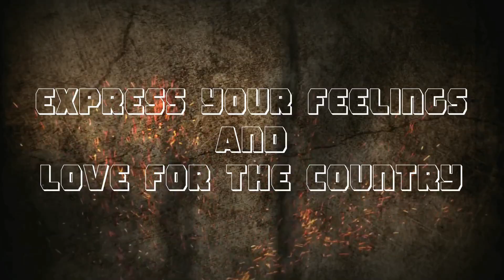Trailer: JIHAD / The Secret File -2 / Short Movie Trailer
After struggling for the The Secret File in part-1 , agent Ajay and Colonel Rudra Pratap Singh came to know about a bigger terror attack plan by ISI commander Mohammad Ashraf Khan.
Watch how they fight back terror with their lives in hand , along with Para Commando Abbass Khan, a true patriot.